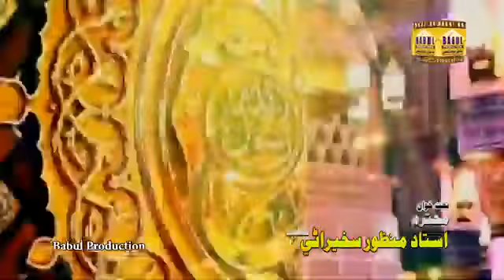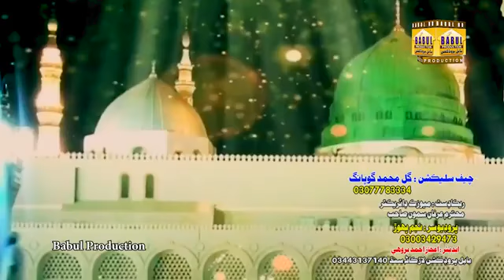new Sindhi Naat Ustad manzoor sakhirani new 2022